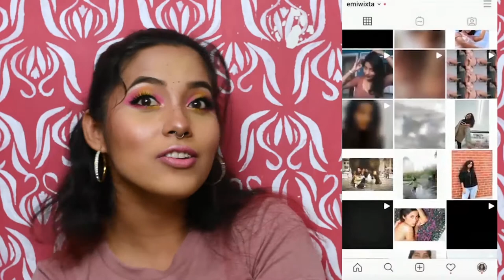LO QUE PEDÍ VS LO QUE RECIBÍ 😨😨 ll PELUCAS EN WISH ll ME LLEVÉ UNA GRAN DECEPCIÓN 😢😢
Todas estas pelucas fueron adquiridas en la página china, bien conocida como WISH. La cual tiene productos realmente económicos en este video daré mi opinión personal y experiencia en como ha resultado mi compra en la misma. Les recomiendo no solo basarse en mi vídeo, sino también revisar otras review y crear sus propias conclisiones.